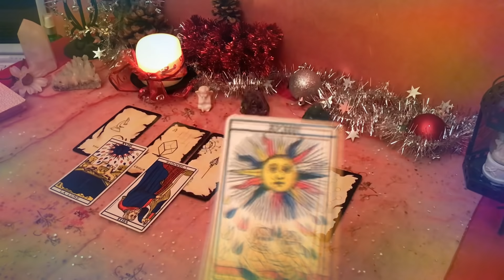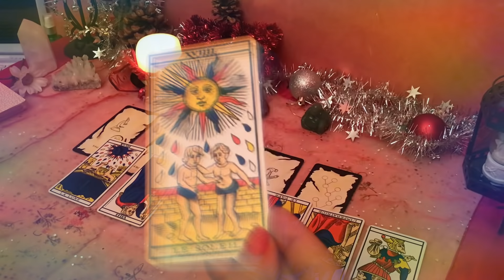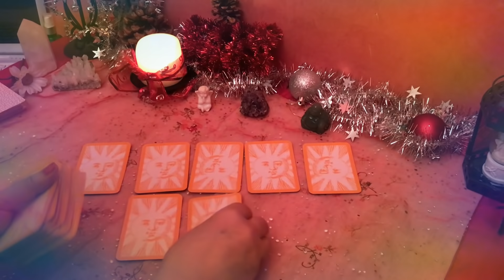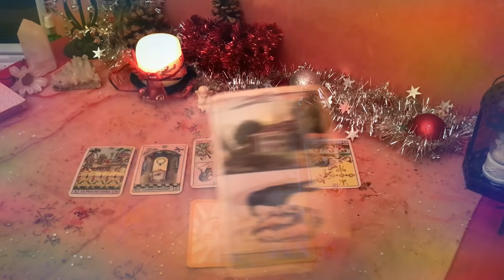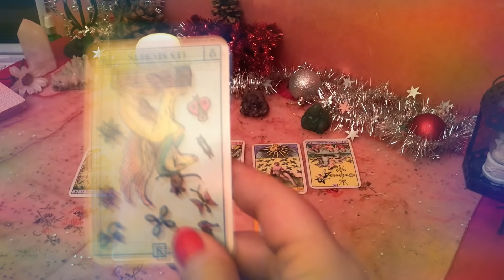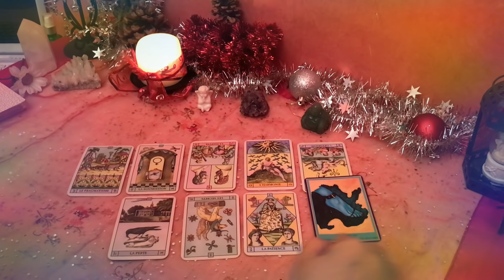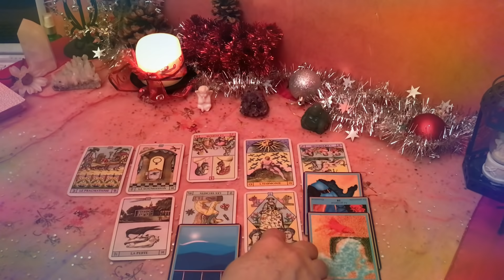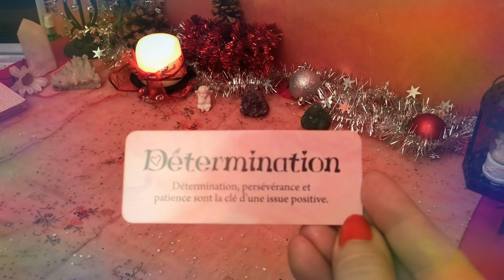La Piquouse des Petits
Guidance sur la piquouse des enfants
Les Jeux : le manuscrit, le Tarot de Marseille, Le Tarot du Soleil